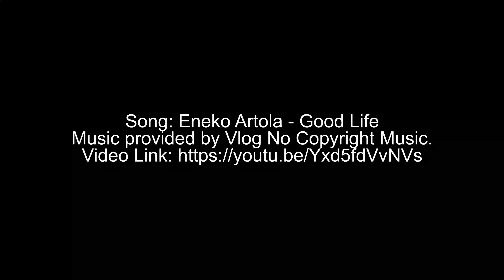WORKOUT DURING QUARANTINE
Been struggling to find the right workout during quarantine?? This workoutroutine is perfect for you!